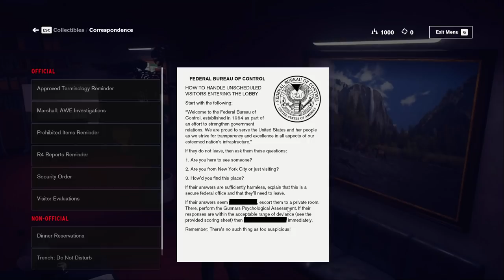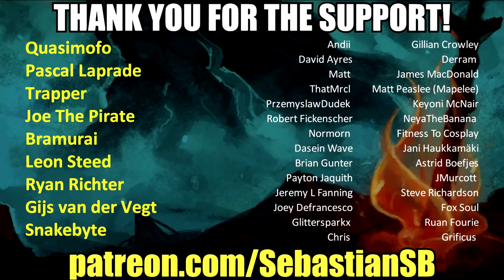Let's Play Control Part 2 - Emily Pope